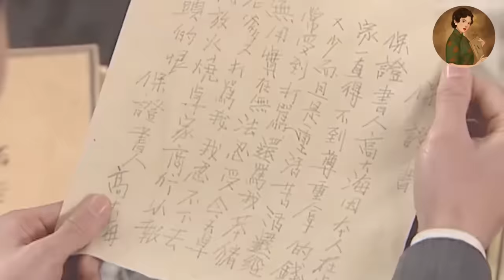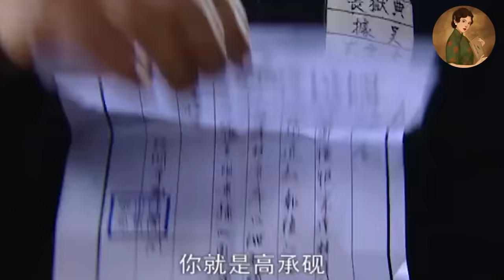【Full Movie】丈夫把小妾帶回家故意刺激妻子，妻子不哭不鬧，一招讓他後悔莫及！💕中國電視劇